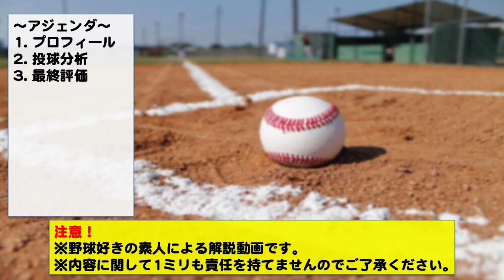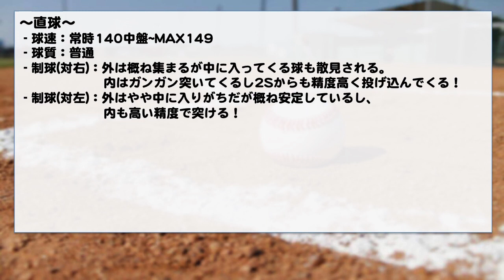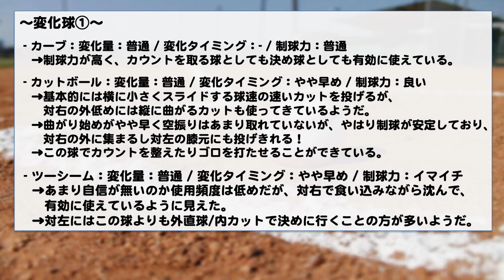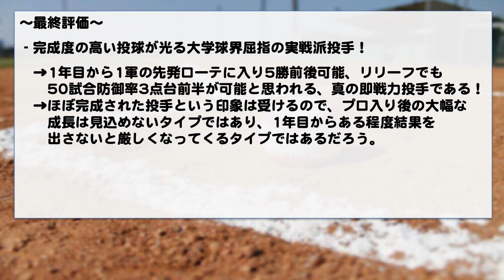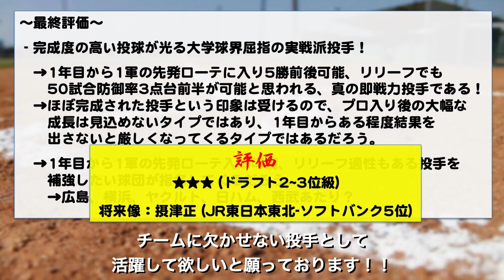【日ハム2位】金村尚真(富士大学) 辛口評価！【2022ドラフト候補】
完成度の高い投球が光る大学球界屈指の実戦派投手、富士大学 の#金村尚真 選手の解説になります。当チャンネルではプロ野球のドラフト指名候補選手の評価と12球団のドラフト指名予想の動画を出していく予定ですので、よろしくお願いします！